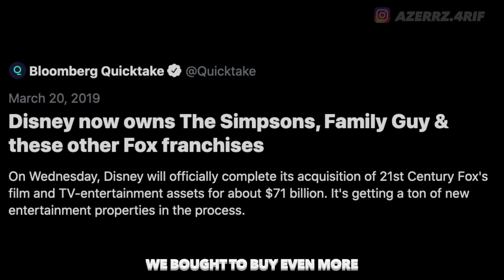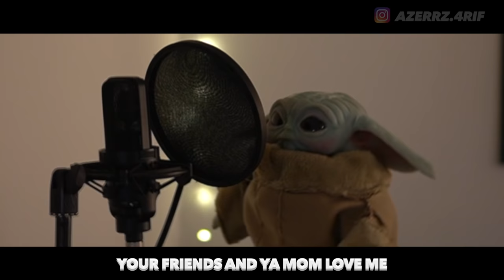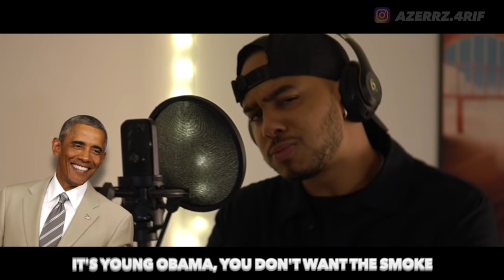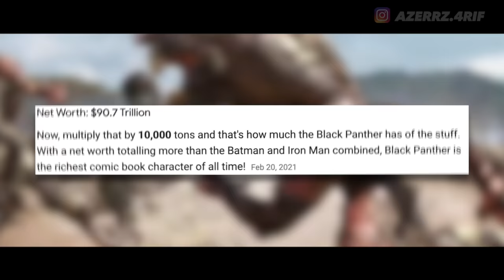Hit Rap Songs in Voice Impressions 3! ft. Polo G, Dababy, Lil Nas X, Pooh Shiesty, + MORE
WHO HAD THE BEST VERSE?
LIKE FOR PART 4!
NEW MUSIC BY 4RIF ON THE WAY!

This video is a parody and no money will be made from it

Footage used in order:
- Terminator (1984)
- The Grinch (2000)
- Rocky (1976)
- Various Disney+ Trailers
- Avatar (2009)
- The Mandalorion
- Star Wars
- It (2017)
- It Chapter 2 (2019)
- Batman: The Killing Joke (2016)
- Joker (2019)
- The Dark Knight (2008)
- Su***de Squad (2016)